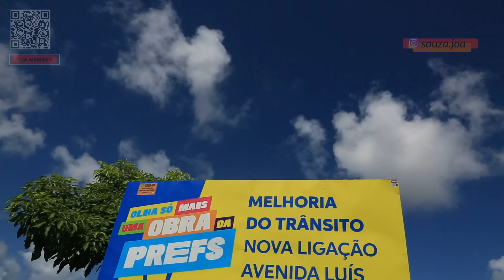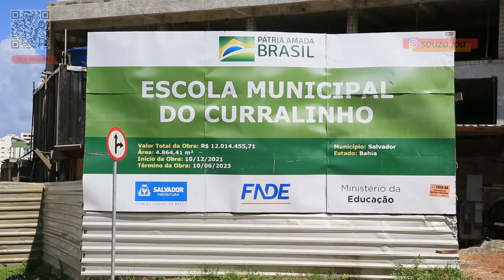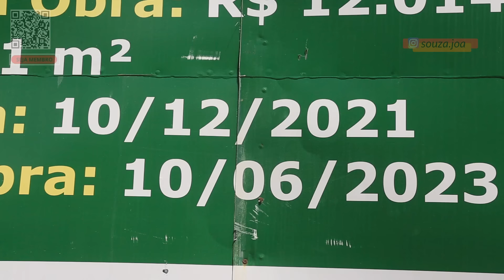NOVOS RETORNOS DA AV LUIZ EDUARDO MAGALHÃES